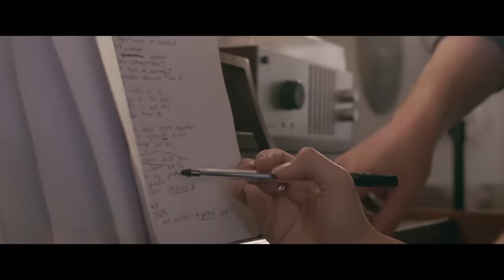Majo y Dan - Me Rindo a Ti (Videoclip Oficial)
Oh gloriosa cruz,
donde, en mi lugar,
con sangre y dolor,
el Hijo murió en soledad.

Oh sublime amor,
¿cómo comprender
que Dios se entregó
deseando tenerme con él?

vengo a tus pies;
todo lo que soy,
todo tuyo es.

Cristo Jesús,
quiero responder
a tu grande amor,
entrego mi ser.
Uhhh…
Uhhh….

Oh cuán dulce paz
que llenó mi ser
y por su perdón
me puedo acercar otra vez,
otra vez…

(Coro)
(Coro)

//Aaaahhh….

//Todo mi corazón
te pertenece, Señor.
Todo mi corazón
te pertenece, Señor.//

(Coro)